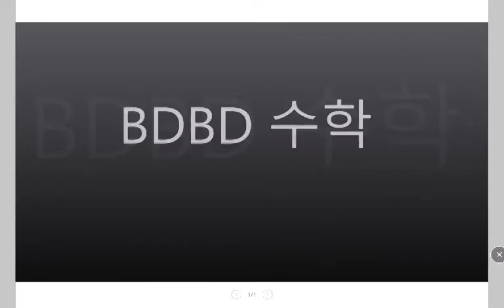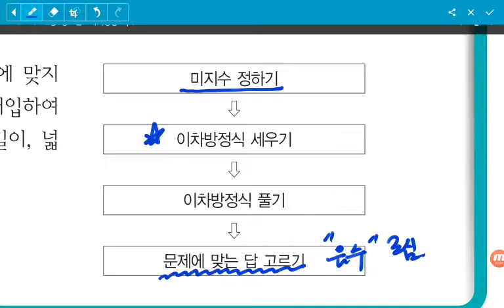[BDBD수학]중3 DMZ 개념익힘 Ⅲ.이차방정식 12이차방정식의활용